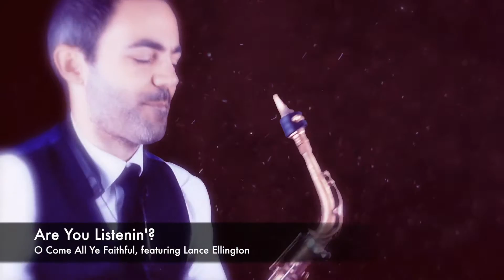Ed Barker - Are You Listenin'?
Some clips from Ed's new album, Are You Listenin'?  - featuring all your favourite Christmas classics in funk, jazz, pop, soul and gospel!